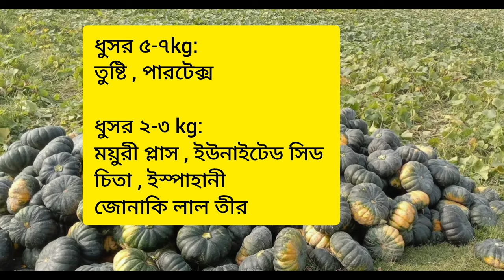মিষ্টি কুমড়ার জাত পরিচিতি - হাইব্রিড মিষ্টি কুমড়া চাষ পদ্ধতি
হাইব্রিড মিষ্টি কুমড়া চাষ পদ্ধতি জানতে হলে আগে আমাদের মিষ্টি কুমড়ার জাত পরিচিতি জেনে চাষ করতে হবে।

মিষ্টি কুমড়ার সেরা জাতগুলো হলো ব্লাক স্টোন, ঢাকা ১, ওয়ান্ডার বল, বেঙ্গল সুইট ২, মনিকা, শিলা